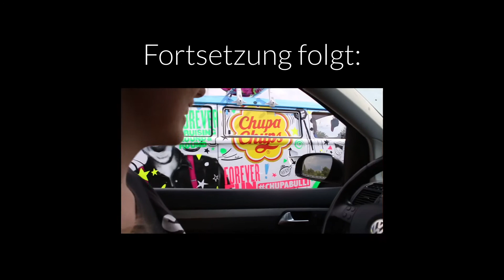Nandus und Regen | ROADTRIP Vlog #5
Tag 5: Nandus und merkwürdiges Wetter.
Übrigens sollte man sich nie bei Sturm im Wald aufhalten. In keinem Wald.

Lynn und ich waren 8 Tage auf einem Roadtrip und nehmen euch täglich mit. Wir waren unter anderem in Plön, Kiel, Lübeck, Flensburg, Hamburg, Rostock, Schwerin und irgendwo in Dänemark.

huhu an alle die das hier lesen ヽ(´ー｀)ノ